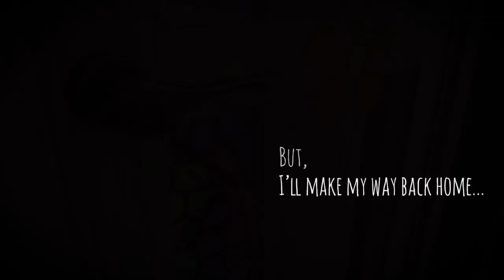A Rat's Quest The Way Back Home Teaser Trailer